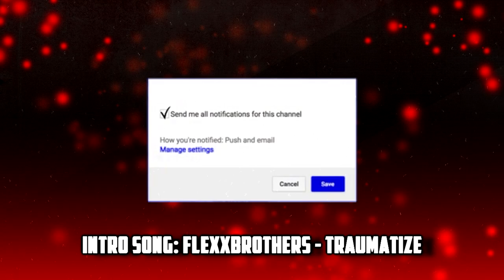GTA 5 SCHOOL TWIN BROTHERS EP. 144 - SHE PREGNANT 👪 (GTA 5 SKITS)⭐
⭐I MAKE THE BEST GTA 5 ROLEPLAYS & GRAND THEFT AUTO V VIDEOS⭐

⭐THE BEST GRAND THEFT AUTO V ROLEPLAY SCHOOL ROLEPLAY SKITS⭐

⭐EVERYBODY IS @JUWANIIE⭐

⭐I HAVE THE BEST GTA 5 - GTA 5 RP, GTA 5 ROLEPLAYS, GTA 5 SKITS, GTA 5 BLOODS VS CRIPS, GTA 5 SCHOOL LIFE, GTA 5 SCHOOL TWIN BROTHERS, GTA 5 THUG LIFE IN DA HOOD, GTA 5 THUG LIFE IN THE HOOD, GTA 5 TRAP LIFE IN DA HOOD. GTA 5 BABY MAMA DRAMA, GTA 5 THOT GIRLFRIEND, GTA 5 THOT DAUGHTER,  GTA 5 GOLD DIGGER DAUGHTER, GTA 5 THOT SISTER, GTA 5 HOOD MOM, GTA 5 HOOD DAD⭐